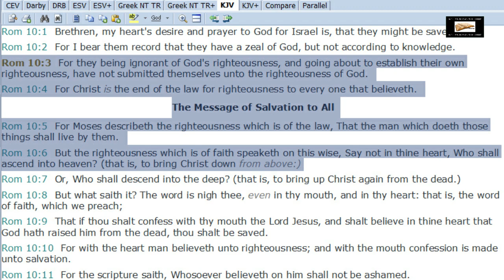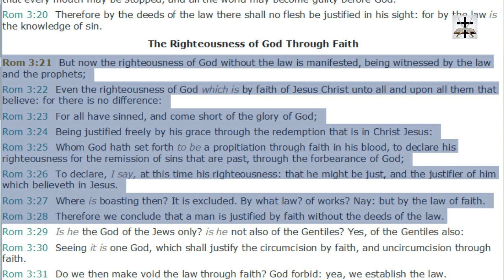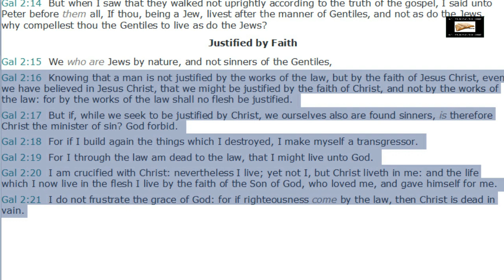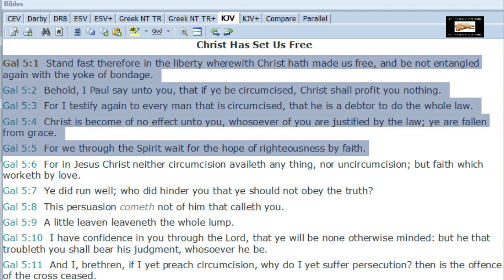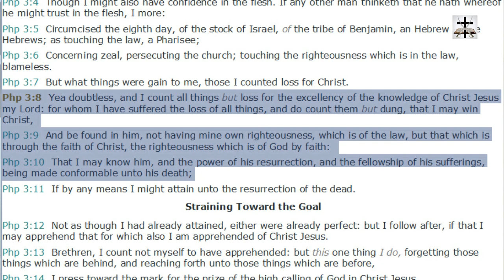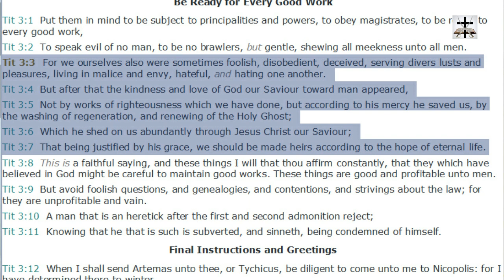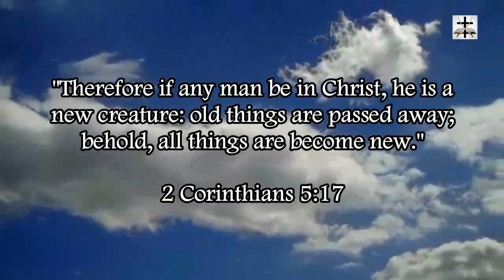The Sin Of Self-Righteousness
Romans 10:3-6 (KJV) - “For they being ignorant of God's righteousness, and going about to establish their own righteousness, have not submitted themselves unto the righteousness of God. (4) For Christ is the end of the law for righteousness to every one that believeth. (5) For Moses describeth the righteousness which is of the law, That the man which doeth those things shall live by them. (6) But the righteousness which is of faith speaketh on this wise, Say not in thine heart, Who shall ascend into heaven? (that is, to bring Christ down from above:)”